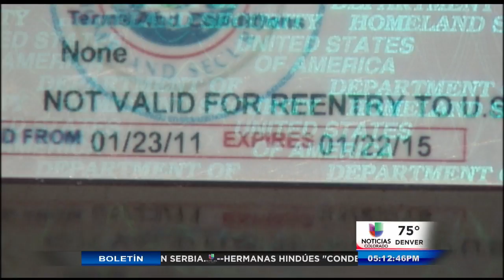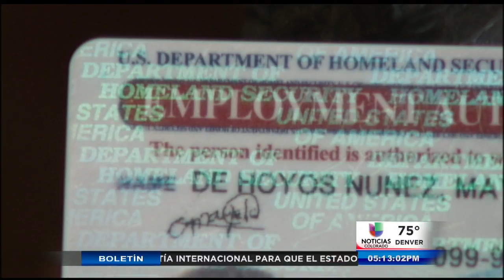Una madre víctima de un crimen obtiene Visa "U"